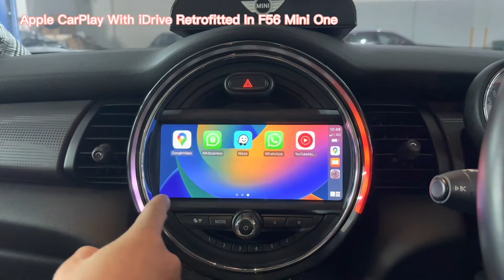Apple CarPlay With iDrive Retrofitted In F56 Mini One